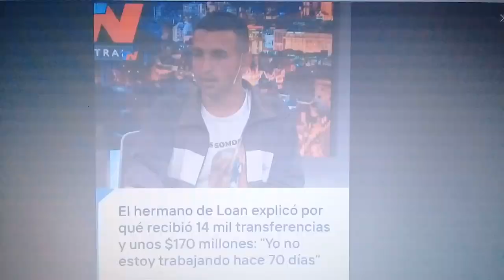A María Noguera de Peña...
Exigimos la aparición de Loan